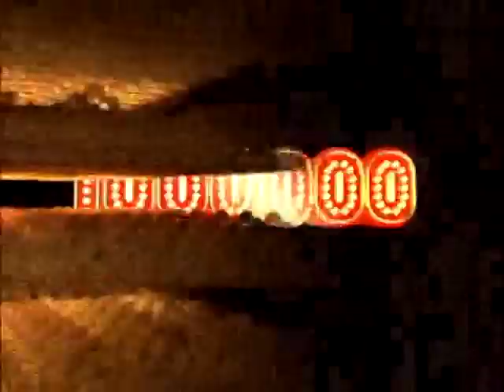ชิงร้อยชิงล้าน Cha Cha Cha | พระเอก ยอดกตัญญู | 2 ส.ค. 49 [ละครเต็ม + แข่งเต็ม]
ชิงร้อยชิงล้าน Cha Cha Cha (ยุค 3)
0:00 เปิดรายการ : แนะนำผู้กล้า
3:50 ละคร : พระเอก ยอดกตัญญู
30:44 แข่ง : ทอยลูกสะบ้า